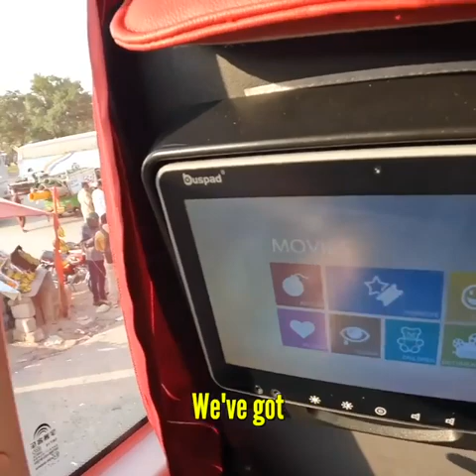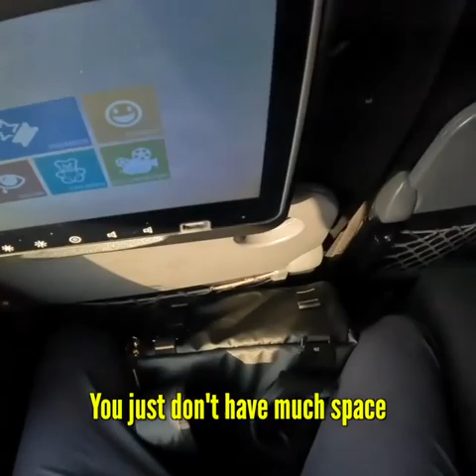$3 Bus to Peshawar 🇵🇰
I am a Adventurer Seeking Experience the Feeling Alive.
I live by the Word "The World belongs to the Brave"
Solo Adventure and Travil All Over the World
With the New Video here on the Channel make sure you Fallow me on my Channel Adventures
Adventure Time
Solo Adventure
Travil & Adventure